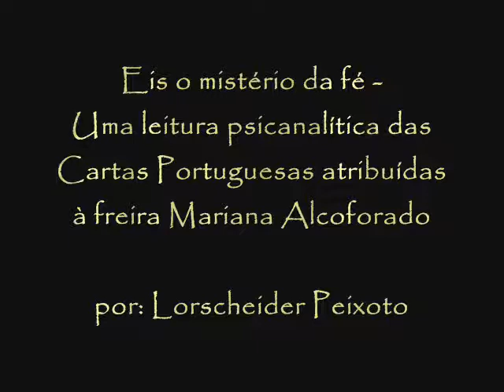Mariana Alcoforado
arte para artigo de leitura psicanalítica sobre a produção epistolar da freira portuguesa Mariana Alcoforado